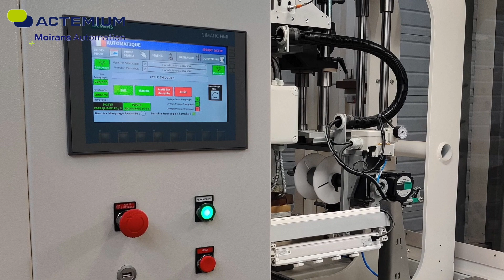Numeric Hot Stamping machine for automotive parts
Including an electric foil stretch feature enabling a perfect management of the foil tense.
Machine designed and built by Actemium Moirans Automation